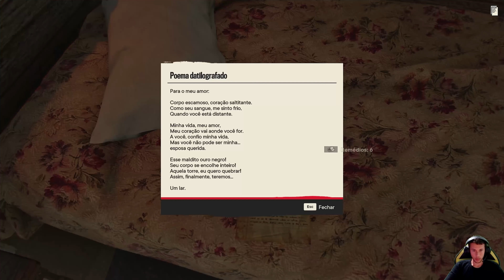FAR CRY 6 #16 A Fuga Das Galinhas - [DUBLADO - PT-BR]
Processador: Ryzen 5 3600.
Placa De Vídeo: RX570 4GB.
Memória Ram: DDR4 3x8 = 24GB Ram.
HD: 4TB + 1TB.
Fonte: 750W Reais.
Placa Mãe: Prime B450M - Gaming BR.